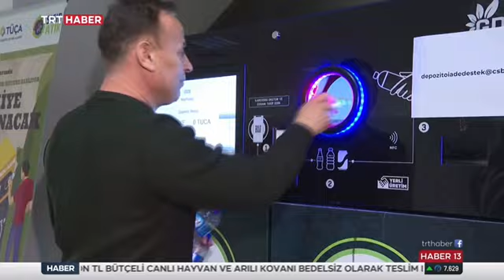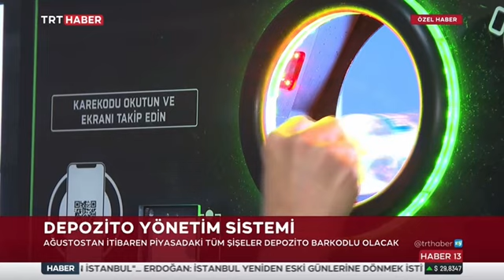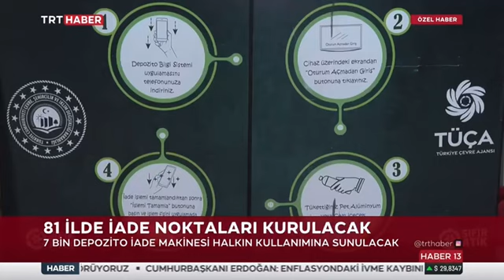Atıklar çöpe değil depozito makinelerine gidcek. Türkiye,sıfır atık hedefine bir adım daha yaklaştı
Depozito iade makineleri kullanıma giriyor. Atıklar çöpe değil atık makinelerine gidecek.  Hedef sıfır atık….